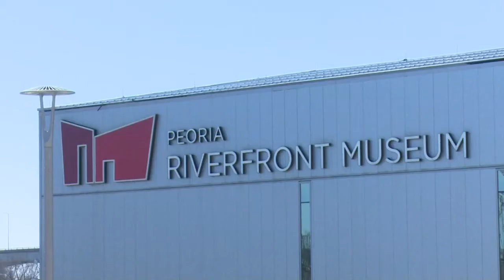Pritzker announces ‘Time For Me to Drive’ campaign to jumpstart tourism in Illinois